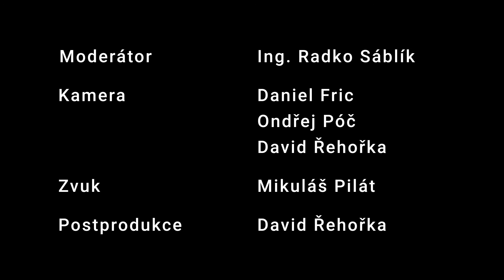Při výběru střední školy se zaměřte i na mimoškolní aktivity - Tereza Kačerová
Jaké je to vyhrát soutěž Česká hlavička? V čem je náročná organická chemie? Co může rozhodnout při výběru střední školy? Dalším hostem v Mediálním domě Preslova je Tereza Kačerová, absolventka gymnázia Nad Štolou. Rozhovor vznikl v rámci Scholy Pragensis 2020. Moderuje ředitel Smíchovské SPŠ a gymnázia Ing. Radko Sáblík.

***Pořady zde na youtube kanále Scholy Pragensis vycházejí každý den ve 14 a 18 hodin***